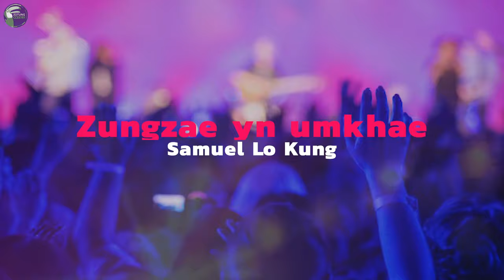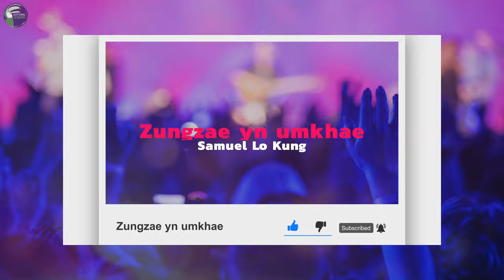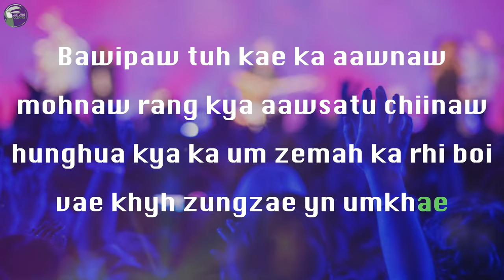Lyrics - Zungzae yn umkhae | Samuel Lo Kung | Zotung Pachia Hlaw